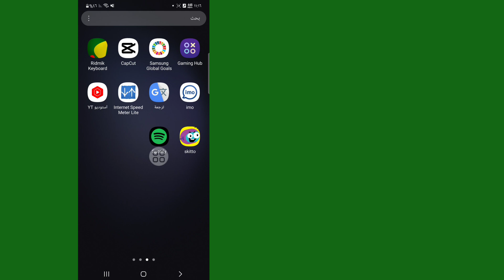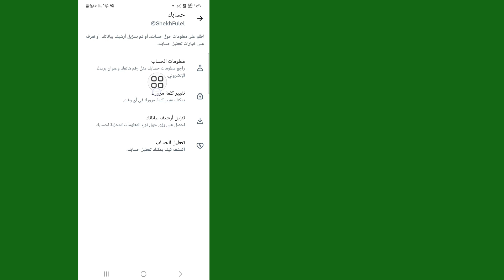كيفية تسجيل الخروج من حساب X (تويتر).